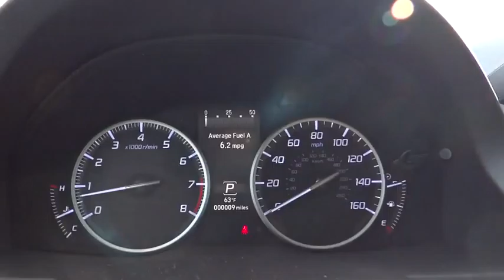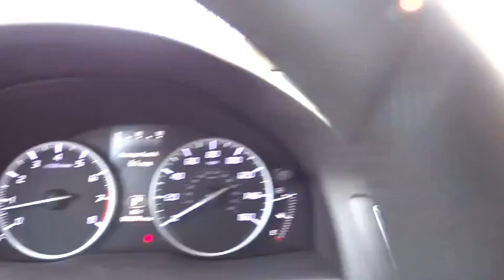2016 Acura RDX Denver, Aurora, Centennial, Parker, Highlands Ranch, CO 16869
2016 Acura RDX
2016 Acura RDX Advance Pkg - Stock#: 16869 - VIN#: 5J8TB4H73GL026960